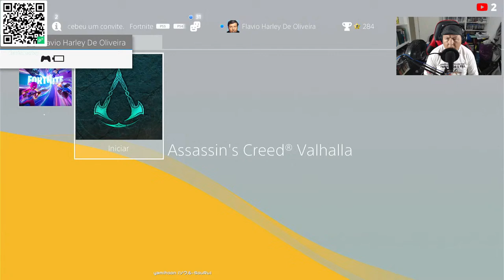⚪Harley at Night: Fortnite | Flávio Harley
Contribua com nosso conteúdo
para me pagar com PicPay.
║█║▌█║▌█║▌█║▌█         Descrição              █║▌█║▌█║▌█║▌█║
▬▬▬▬▬▬▬▬▬▬▬▬ஜ۩۞۩ஜ▬▬▬▬▬▬▬▬▬▬▬▬▬
⚪Live de Sábado: Fortnite | Flávio Harley
▬▬▬▬▬▬▬▬▬▬▬ஜ۩۞۩ஜ▬▬▬▬▬▬▬▬▬▬▬▬▬
║█║▌█║▌█║▌█║▌█        Rede Social            █║▌█║▌█║▌█║▌█║
▬▬▬▬▬▬▬▬▬▬▬▬ஜ۩۞۩ஜ▬▬▬▬▬▬▬▬▬▬▬▬▬
▬▬▬▬▬▬▬▬▬▬▬▬ஜ۩۞۩ஜ▬▬▬▬▬▬▬▬▬▬▬▬▬
▬▬▬▬▬▬▬▬▬▬▬▬ஜ۩۞۩ஜ▬▬▬▬▬▬▬▬▬▬▬▬▬
▬▬▬▬▬▬▬▬▬▬▬▬ஜ۩۞۩ஜ▬▬▬▬▬▬▬▬▬▬▬▬▬
║█║▌█║▌█║Comandos NightBot para live ║▌█║▌█║▌█║▌█║
▬▬▬▬▬▬▬▬▬▬▬▬ஜ۩۞۩ஜ▬▬▬▬▬▬▬▬▬▬▬▬▬
▬▬▬▬▬▬▬▬▬▬▬▬ஜ۩۞۩ஜ▬▬▬▬▬▬▬▬▬▬▬▬▬
║█║▌█║▌█║▌█║▌█    Configuração PC     █║▌█║▌█║▌█║▌█║
▬▬▬▬▬▬▬▬▬▬▬▬ஜ۩۞۩ஜ▬▬▬▬▬▬▬▬▬▬▬▬▬
Intel(R) Xeon(R) CPU X3440 @2.53 GHz
PLACA MÃE ASUSTek Computer INC. P7H55-M BR
MEMORIA RAM 16GB DDR3
PRIMEIRA Hd 1TB Barracuda,
SEGUNDA Hd 320GB Seagate,
PLACA DE VIDEO NVIDIA GForce GTX1050 2GB 128Bits,
FONTE  600w
Teclado Mecânico Evolut Mouse Weibo
TV 1 Led LG 32 Polegadas Modelo: 32LN540B - SH
TV 2 Led LG 32 Polegadas Modelo: 32LN540B - SH
WEBCAM Logitech C270 HD720p
VOLANTE Leadership
▬▬▬▬▬▬▬▬▬▬▬▬ஜ۩۞۩ஜ▬▬▬▬▬▬▬▬▬▬▬▬▬
║█║▌█║▌█║▌█║▌█         Ajude o Canal       █║▌█║▌█║▌█║▌█║
▬▬▬▬▬▬▬▬▬▬▬▬ஜ۩۞۩ஜ▬▬▬▬▬▬▬▬▬▬▬▬▬
💻FAÇA SUA DOAÇÃO
💰PIC PAY
ITAÚ
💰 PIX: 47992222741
▬▬▬▬▬▬▬▬▬▬▬▬ஜ۩۞۩ஜ▬▬▬▬▬▬▬▬▬▬▬▬▬
║█║▌█║▌█║▌█║▌█      Seja Parceiro           █║▌█║▌█║▌█║▌█║
▬▬▬▬▬▬▬▬▬▬▬▬ஜ۩۞۩ஜ▬▬▬▬▬▬▬▬▬▬▬▬▬

 AJUDANDO O OUTRO, PRA FORTALECER O CRESCIMENTO.

☑Playernetti Games
encr.pw/T38s2
▬▬▬▬▬▬▬▬▬▬▬▬ஜ۩۞۩ஜ▬▬▬▬▬▬▬▬▬▬▬▬▬
║█║▌█║▌█║▌█║▌█    Agradecimentos       █║▌█║▌█║▌█║▌█║
▬▬▬▬▬▬▬▬▬▬▬▬ஜ۩۞۩ஜ▬▬▬▬▬▬▬▬▬▬▬▬▬

OBRIGADO POR ESTAR AQUI...SE VOCÊ ESTÁ AQUI É SINAL QUE VOCÊ GOSTOU DO MEU TRABALHO E FICO MUITO FELIZ POR ISSO... O CANAL É FEITO PARA ME DIVERTIR, TE DIVERTIR... NOS DIVERTIRMOS.

VLW...BICHO SOLTO UM ABRAÇO DO PROFESSOR. VLW